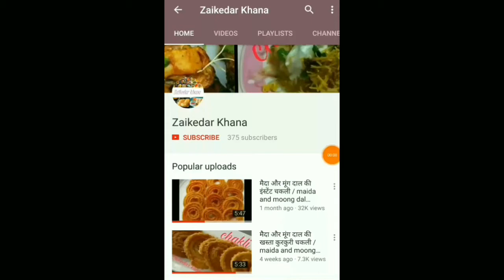शाम की भूख मे फटाफट बनाए चटपटी चना चाटWhite chickpeas chat/Iftaar special chana chat/Ramadan special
Chana Chaat is a healthy and delicious snack.A popular road- side snack chana chaat,  is a diabetic friendly recipe. While it can be made with dried white chickpeas (Kabuli chana), you can also  make it with dried green chana or dried black chana.Soak chana in the morning, and then It takes just about 10 minutes to cook when you are ready. This high protein snack is one of the tastiest snacks that can be made in a jiffy.  Trust me, a bowl of freshly made chana chaat in the evening is one of the best habits you will inculcate.it tastes delicious. You can always adjust quantity of veggies to your choice. Also adjust the green chili and red pepper to your choice. you could serve the chaat warm or cold. it can be served a starter, snack or even can be had as a brunch.
Do share my video on watsapp in your family and friends.